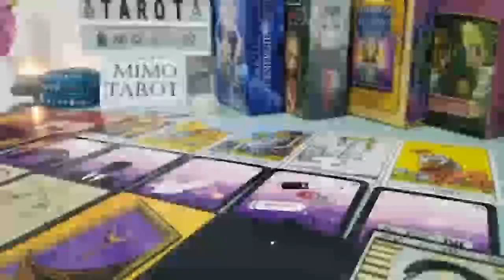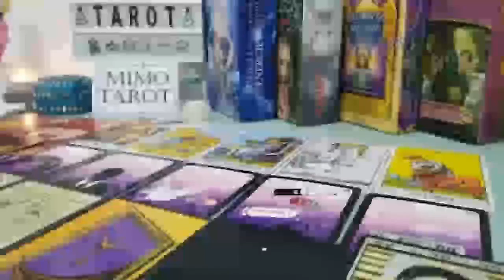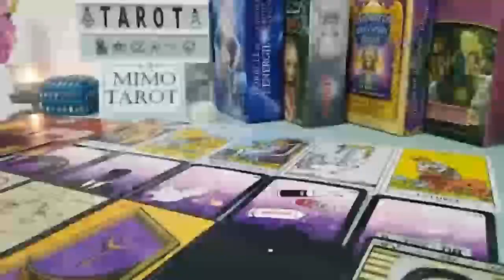Leo Tarot Love Reading You Two Love Each Other !